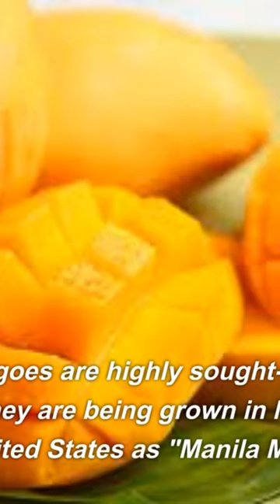Fruits from the Philippines